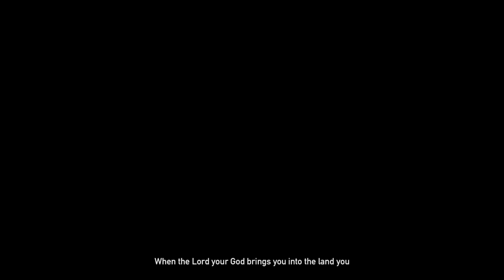FAR CRY 5 - JOHN SEED - (PS4 HD) PART 22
yo ScubaScribe!!!